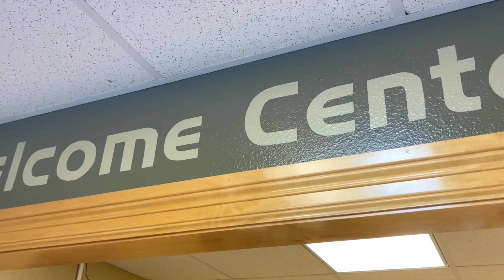The Annaville Report: Sun Sept 10, 2023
Here are the news and announcements for Annaville Baptist Church on Sunday, September 10, 2023. As always, please make sure to check back each week for any changes or updates! Filmed on location with Bethany Simmons, Megan Fox, Charles Fox, and Justin Ronk at Annaville Baptist Church.